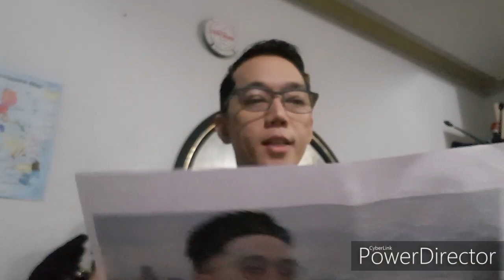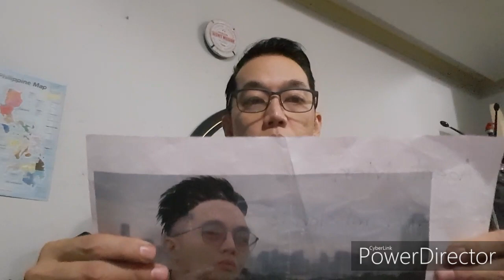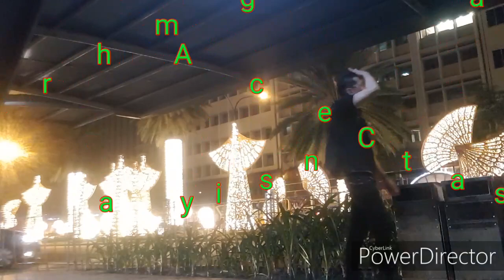Best Christmas lights and sounds show, Mission find the Electrifying lights and sounds show.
Ride with me to the most Electrifying lights and sounds show for free.